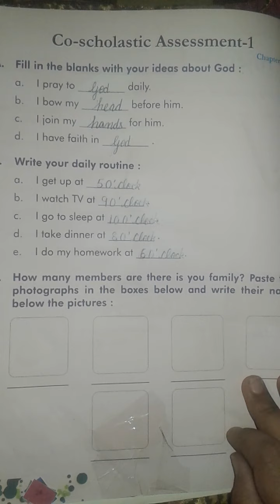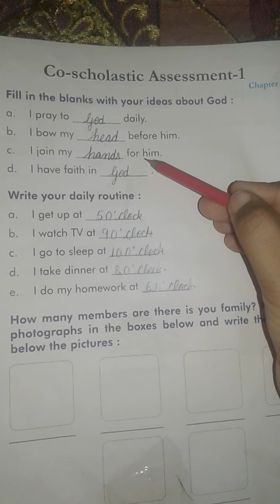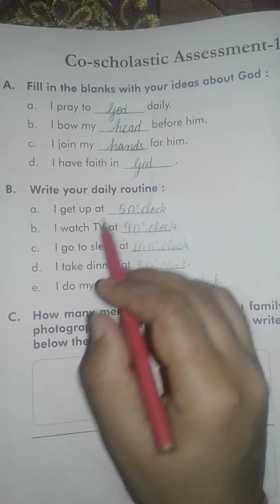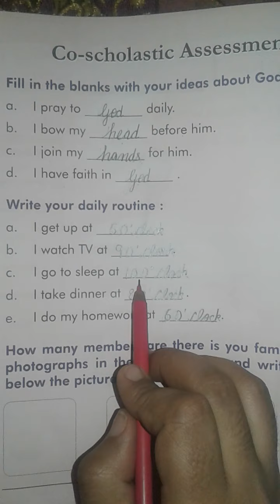Class -2nd ( English )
Co - scholastic Assessment -1 (pg no -24)